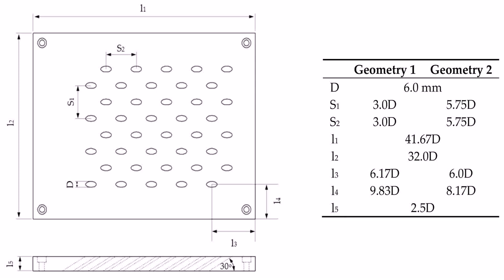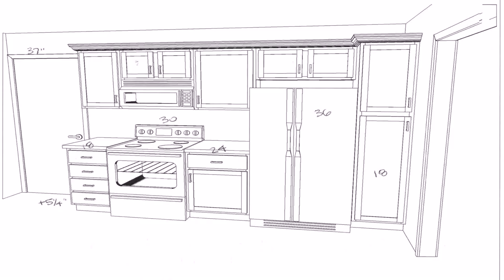Kitchen Floor Plans With Island And Pantry